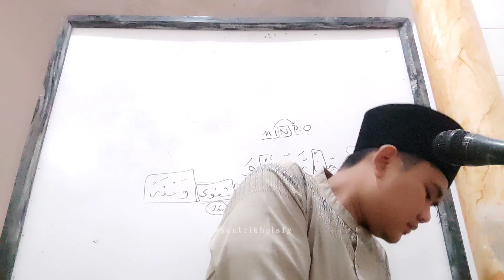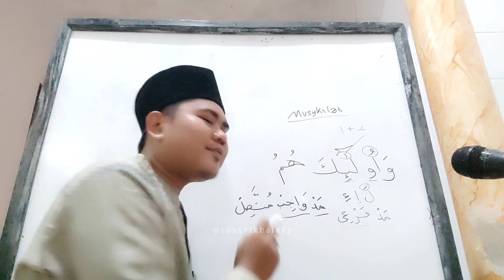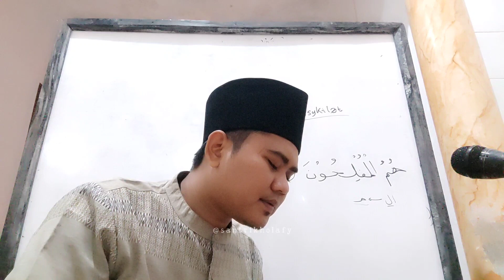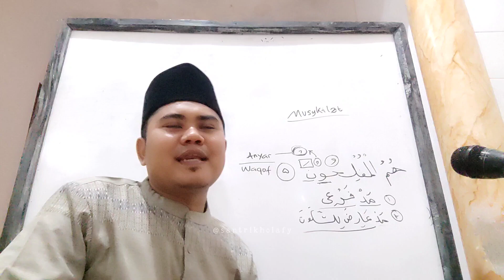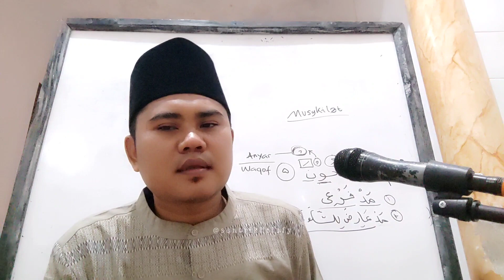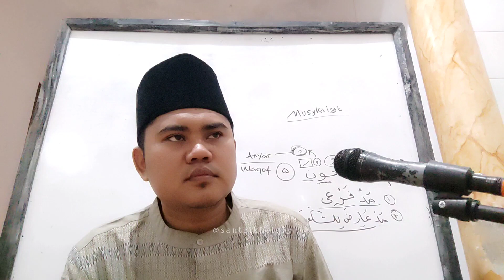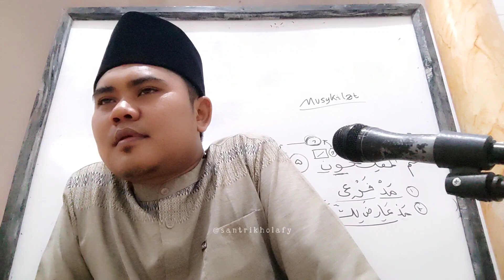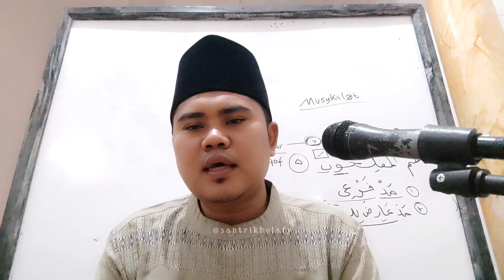Kajian Tajwid Suroh Al Baqoroh Ayat 5 - Full 2 • MESJID DKM NURUL HUDA Cikamuning (24/9/2023)